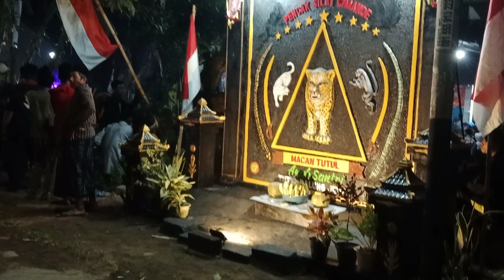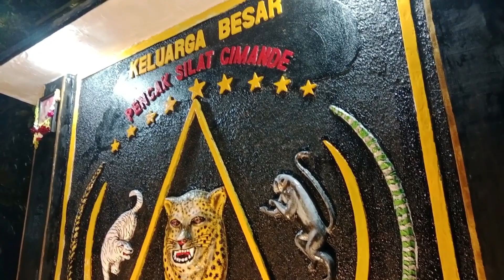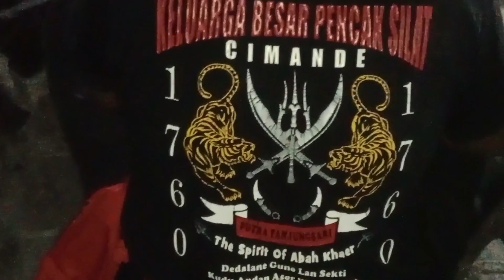🔴 MACAN TUTUL BERSHOLAWAT BARENG BERSAMA TEAM EBY GROSIR CHANNEL Agustus 2023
EBY GROSIR juga menyewakan armada kebutuhan FASHION SHOW dll. Hubungi admin kami disini barang ready harga bervariasi tergantung pada kostum yang di inginkan. Dijamin harga bersaing trimakasih 🙏🙏🙏🙏🙏🙏 Karnaval.Smk.sma.smp.sd.karya anak bangsa.Karya seni jaranan.pencak silat Cimande.